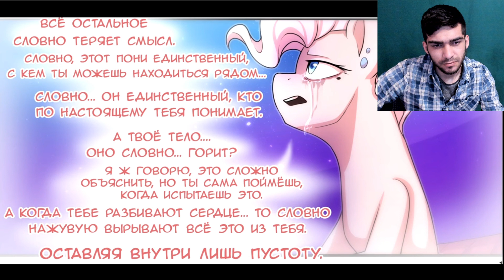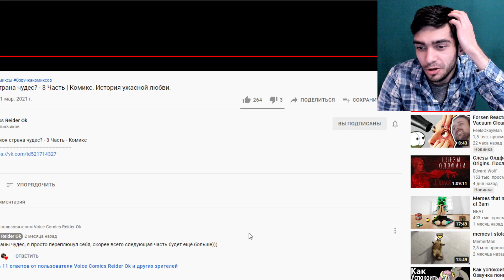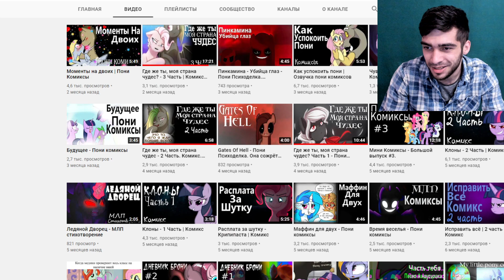Где же ты, моя страна чудес? - 3 Часть | Реакция на Комикс. История ужасной любви.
Флаттер Грин реагирует на Где же ты, моя страна чудес? - 3 Часть | Комикс. История ужасной любви.